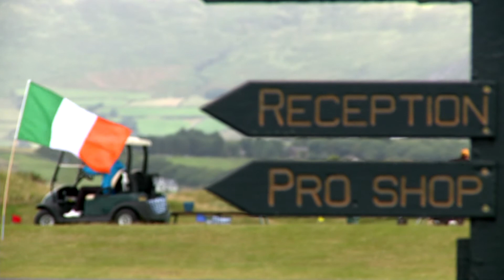Jay Connolly Tribute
The IGTOA has honoured Jay Connolly of Waterville Golf Links with the Jerry Donworth Award for Outstanding Contribution to Golf.  This is a cut down of the video shown at the Europe Hotel and Resort in Killarney where Jay was presented with this prestigious award.  The award was presented by Minister for State for Tourism Michael Ring TD and Kyra Donworth representing the family of Jerry Donworth.

Born in Long Island, Jay Connolly is a first generation Irish man, a decorated veteran of the Vietnam War and the man that headed a consortium of Wall Street businessmen who bought Waterville Golf Links and Waterville House from the legendary Jack Mulcahy.  The group under Jay's stewardship and working with staff of the Waterville Golf Links have maintained and built on the vision of Mr Mulcahy.

This video contains tributes from pillars of Irish business, US golf media and the Taoiseach Enda Kenny.